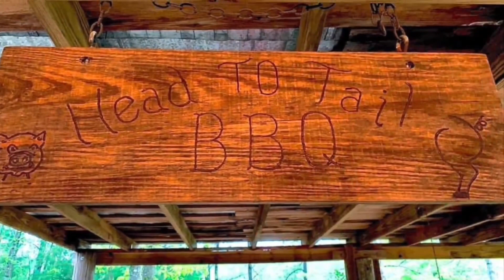HOW TO Breaking down a Deer Hind Quarter!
Breaking down a deer hind quarter and thought I would share with y’all.